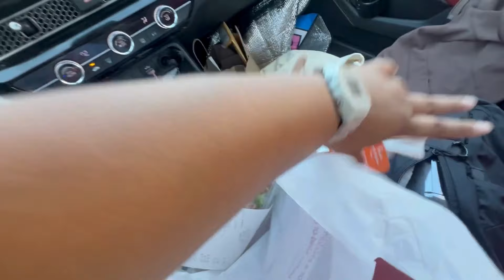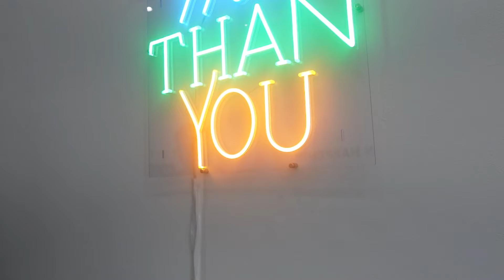SEPTEMBER highlights!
Hi my name is Jasmine and this is my life!